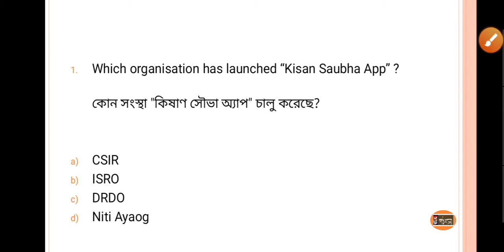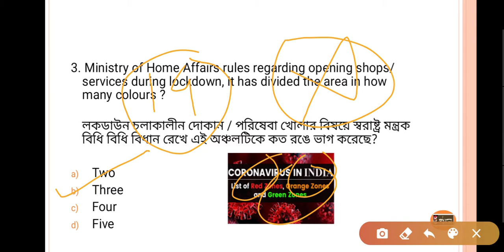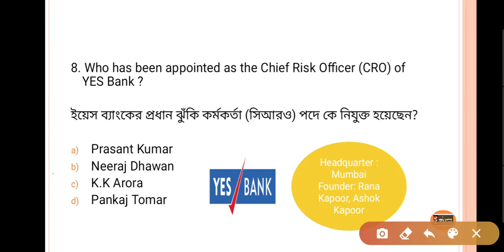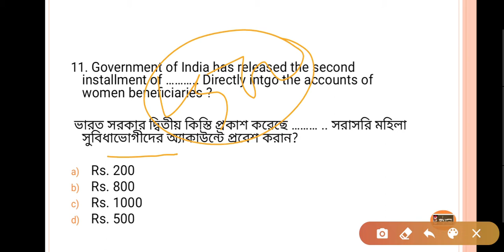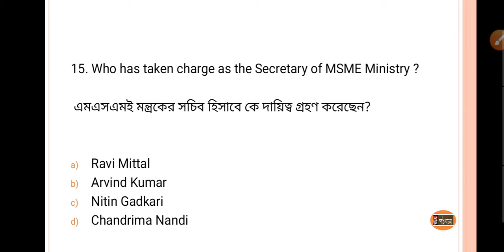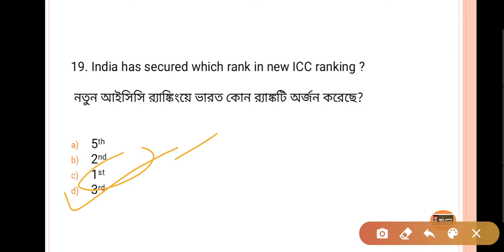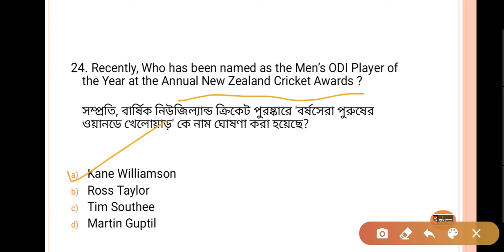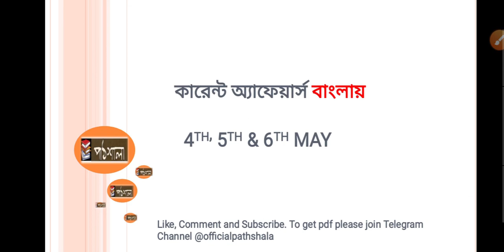4th 5th & 6th May Current Affairs Daily in Bengali